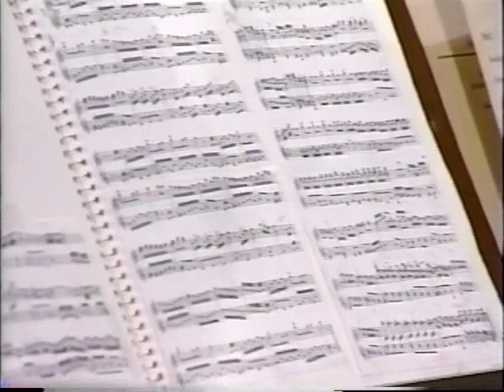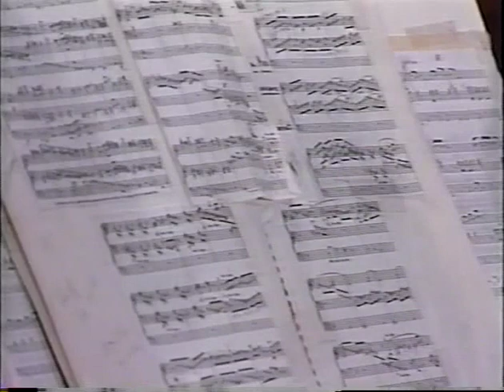Diane Bish at the Cathedral Church of St. Paul Fond du Lac, Wisconsin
Diane Bish Plays the Moller Organ at the Cathedral Church of St. Paul in Fond du Lac, WI in 1995